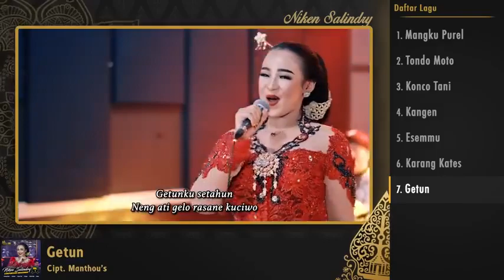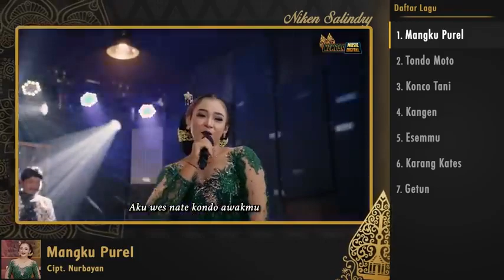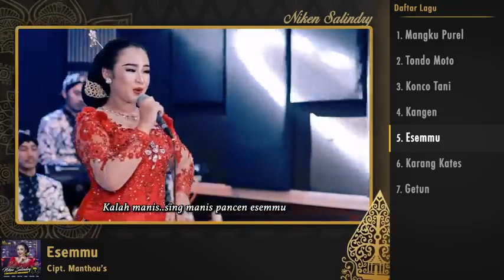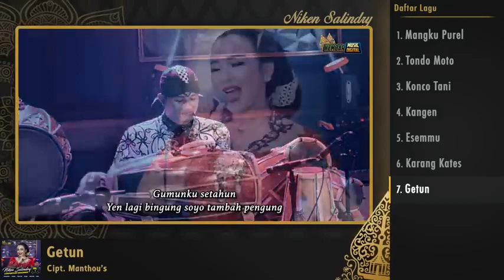FULL NIKEN SALINDRY CAMPURSARI SRAGENAN KEMBAR MUSIC CAMPURSARI - PALING NYENI POLL ( MANGKU PUREL )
Tidak satu pun dari gambar, musik & klip video ini dibuat/dimiliki oleh kami.
Video ini murni buatan penggemar, jika Anda (pemilik) ingin menghapus video ini, silakan hubungi kami langsung sebelum melakukan sesuatu. Kami akan menghapusnya dengan hormat.
Kita tampikan dengan lagu-lagu yang sangat enak didengarkan karena secara psikologis pendengaran masuk dalam kategori lagu santai buat kerja, lagu santai pagi hari, lagu santai siang hari, lagu santai malam hari, lagu santai buat tidur, sehingga sangat cocok didengarkan dimanapun dan momen apapun.

1. Mangku Purel
2. Tondo Moto
3. Konco Tani
4. Kangen
5. Esemmu
6. Karang Kates
7. Getun